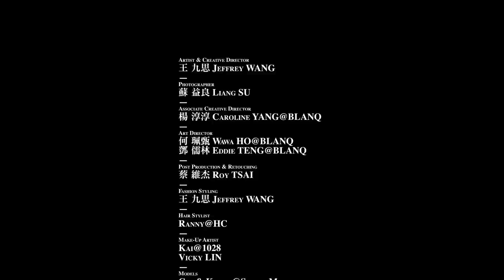IDENTITY by Jeffrey Wang 王九思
This is a chronicle progression of a woman. A woman who morphs from innocence to struggles, and back to innocence. From a state of purity, when there is no good and bad, to sophistication, which comes with seduction, greed, debauchery amongst all other evils that dominate the world. On the verge of decadence she struggles, for individuality, for virtue, for her own soul. In the end amidst all chaos, she unites with peace of mind, living with a sober fact that she is just one of them, and she can't hide. That is her IDENTITY, whether she likes it or not.

女人的一生,彷彿是對身分的循序追尋, 於內於外持續的找一個什麼。最初的每個她都同樣純真。當外 面的世界逐漸在眼前展開,她必須長大,必須進入充滿誘惑的 貪婪世界,面對許多的甜美罪惡,並且,必須與之抗衡。 她始終追尋著屬於她的身分,複雜而困難, 在慾望與道德的混亂邊界,她是誰?她的身分, 來自由內而外的自我意識? 還是由外而內的群體認同? 或者,能不能以上都是並且兩者皆非? 不斷的瘋狂掙扎幾乎崩解她所知的一切。

有那麼一天她就平靜了。 她開始知道,喜歡與否, 她是世界的一部分,既然好的壞的 全部相互聯結,所以,她或誰都無 可逃避。身分終究不是固定指涉的 名詞,身分是現實的狀態選擇。而 在女人以為安定了的下一刻,內心 的身分似乎又在蒼白的找著外面的 什麼⋯⋯

Artist & Creative Director: Jeffrey Wang 王九思
Photography by Liang Su
Art Direction by WaWa Ho & Eddie Teng
Post Production & Retouching by Roy Tsai
Fashion Styling by Jeffrey Wang
Hair Styling by Ranny @ HC (Hair Culture)
Make-up by Kai @ 1028 & Vicky Lin
Models: Gia & Karen @ Storm Model
Photography Assistant: Naga